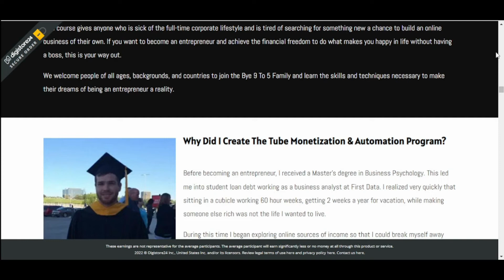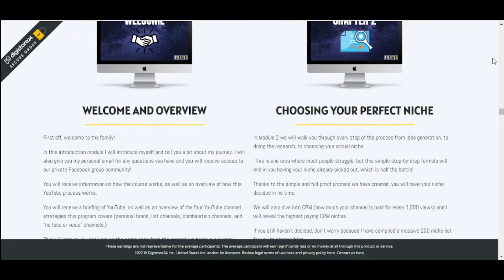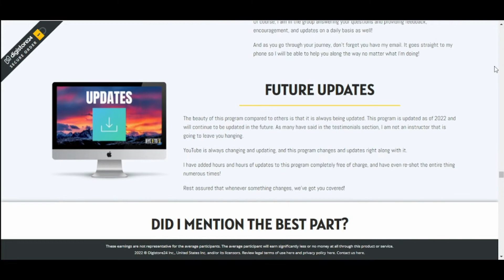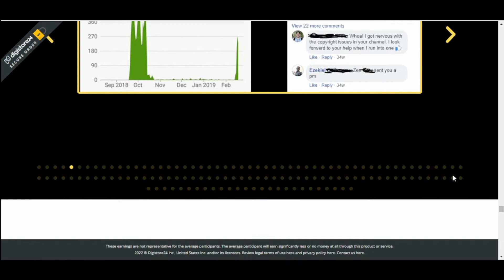Bye 9 to 5 Course Review does it work?Bye 9 To 5 Youtube Course Review - Bye 9 To 5 | Jordan Mackey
Bye 9 to 5 Course Review does it work?Bye 9 To 5 Youtube Course Review -Bye 9 To 5 Scam | Jordan Mackey

Hello ,if you got to this video is why you are interested in working with youtube be your own boss make your own schedules but without having to spend hours in front of a computer screen and let alone show your face or your voice.
If you want to join the family Bye 9 to 5 watch this video until the end because I have an alert to give you about Bye 9 to 5 .
This training promises you to climb a Youtube channel without having to show your face or become a Youtuber.

Who wants to increase his revenue, have freedom and become his own boss You’ve spent countless hours looking for the right business. You finally came across "Making Youtube without Making Videos" Bye 9 to 5 and know that this is finally the answer you were looking for.

The idea is that it’s very lucrative, doesn’t cost money to get started, doesn’t take much time to work, doesn’t require any technical skill or experience and you don’t need to be on camera or use your voice.

That’s wonderful, isn’t it?

In this Training you will learn all the secrets to a highly profitable business in a very simple way you will learn how to join videos and do without needing working hours even if you are a complete beginner and more even if you only have a mobile phone !
Watch this video until the end I have an alert to give you about Bye 9 to 5 .